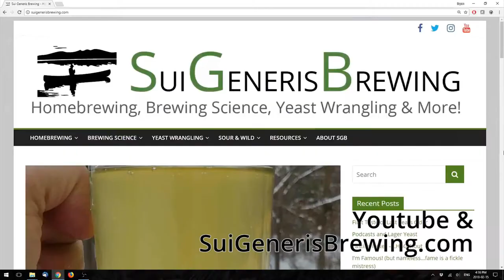Sui Generis Brewing Channel Trailer - 2018